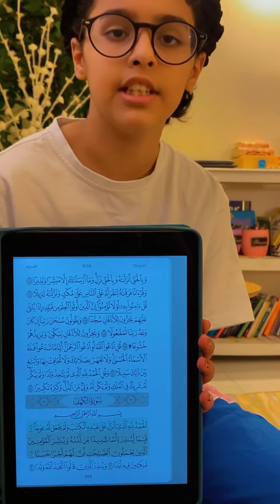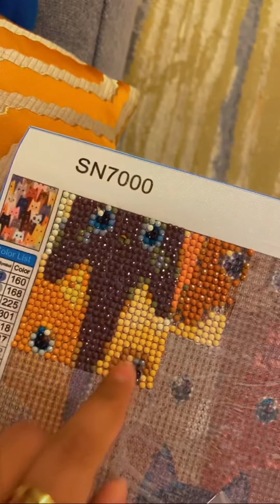سنابات هدايا النجاح والتخرج يوميات فعاليات روتين نوت ومياسة وضاري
*نتمنى لكم مشاهدات ممتعة ومفيدة في القناة،، حياكم اشتركوا في قناتنا🤝، وادعمونا في اللايكات👍🏼، وفعلوا الجرس عشان تكونوا من الأوائل اللي يشوفوا المقاطع👏🏼،  وكمان شاركوا المقاطع مع أصدقائكم👬👭، عشان تكبر قناتنا فيكم ويزود (فريق نوت ومياسة وضاري)
🌻 ودمتم بخير🌻

وياهلابكم هلا على :
انستقرام👇🏼